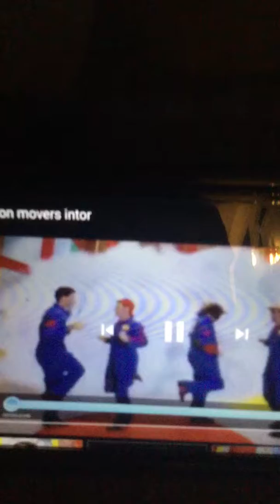Imagination movers itnro